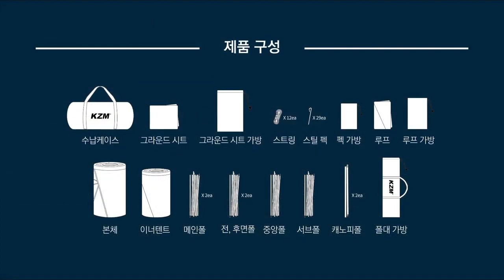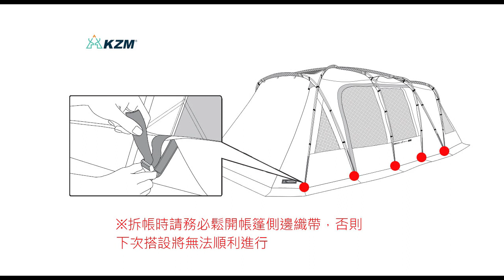【搭設教學】KZM Attica摩卡阿提卡豪華別墅帳#KZM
KZM Attica摩卡阿提卡豪華別墅帳-搭設方式

❤️企業合作請聯絡請洽❤️